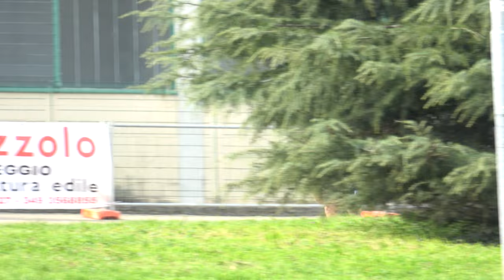Campionati Interprovinciali Strada 2024 A-J-S-M - A/F 1 giro sprint, quarti di finale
Campionati Interprovinciali 2024, Pattinaggio Corsa, specialità "strada".
17 Marzo 2024, Mariano Comense (CO) - Italy.
Categoria Allievi Femminile.
1 giro sprint, quarti di finale.

00:00 batteria 1
00:56 batteria 2
01:53 batteria 3
02:47 batteria 4

1 3 DOMINONI AGNESE 310 POL. BELLUSCO 49.727
2 7 CODIBUE ELEONORA CIANTIRA 589 SKATING C.CASSANO D. 49.837
3 262 CAZZANIGA GAIA 3902 SPEEDYROLLER CASSANO 50.109
4 256 NAPOLITANO MATILDE 1220 ROTELL.ROSEDA MERATE 50.279

1 152 MARELLI GIULIA 3809 A.S.D.BRIANZA INLINE 49.937
2 66 ORTUSO GAIA 651 G.P.MOBILI CANTU' 50.087
3 247 GRANATO ELISA 4000 ASD INLINE 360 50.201
4 261 MERONI MATILDE 3902 SPEEDYROLLER CASSANO 50.502

1 23 CORRADINI NINA 310 POL. BELLUSCO 53.295
2 297 DAL SANTO ELEONORA 959 S.C.GIUSSANO 53.349
3 65 LONGARETTI NAIA 651 G.P.MOBILI CANTU' 53.454
4 55 GUALTIERI CORA 697 A.S.DIL.PADERNESE 54.005

1 53 BAILO ASIA 697 A.S.DIL.PADERNESE 48.907
2 246 FERRI SARA 4000 ASD INLINE 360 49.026
3 106 CONCA CECILIA 1220 ROTELL.ROSEDA MERATE 50.726
4 243 D'ANDRETTA MATILDE 4191 A.S.D. ITK SKATING CINISELLO BALSAMO 50.879